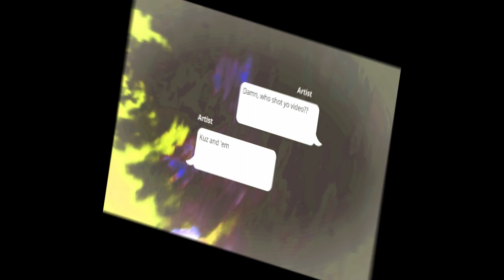King Skoonk - Dragon Talk Official Music Video ( Prod By 808 Steve )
Prod By @808steve5
Shot by @kuznemEntertainment / @sadityentertainment6496